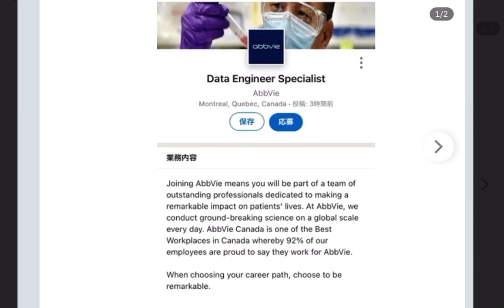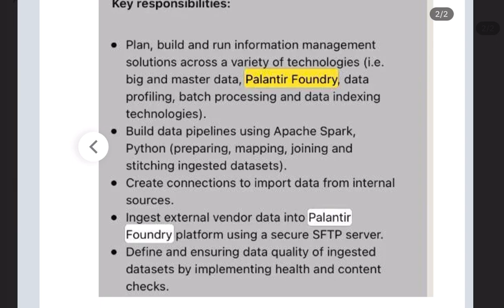Palantir is gaining recognition in medical world. Drug Co Hiring people with PLTR foundry experience